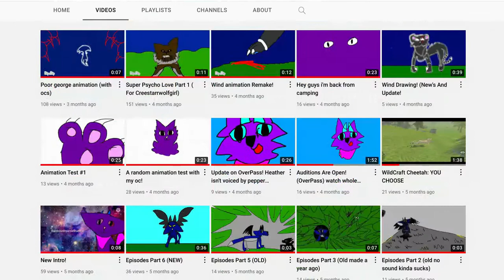Here's a reel of ALL my videos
My Wattpad:
sorry if the link doesn't work